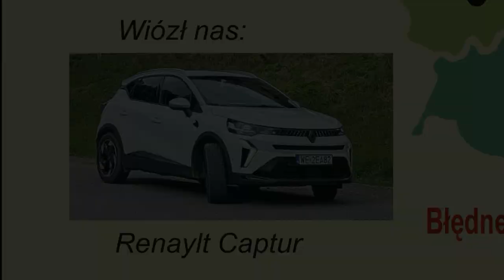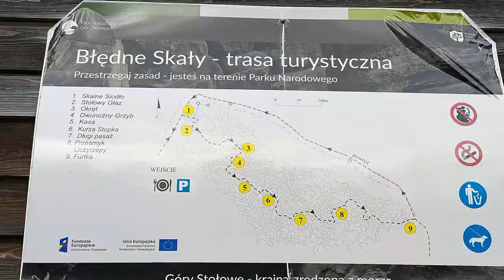Błędne Skały. Sudety. Góry Stołowe. ok. Kudowy Zdrój. woj. dolnośląskie.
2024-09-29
Błędne Skały - labirynt szczelin i zaułków, niekiedy niezwykle wąskich, oddzielających bloki skalne kilkunastometrowej wysokości.
Sudety Góry Stołowe ok. Kudowy Zdrój.